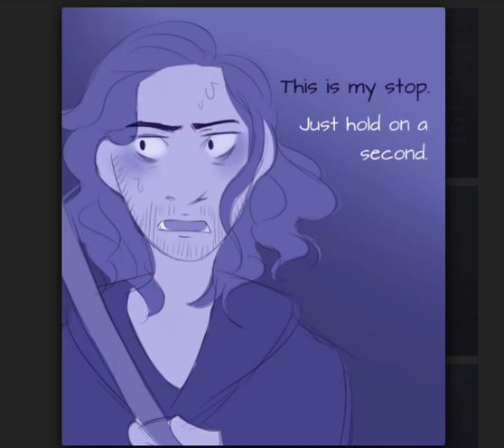The Hurricane pt. 8 [Hamilton Comic Dub]